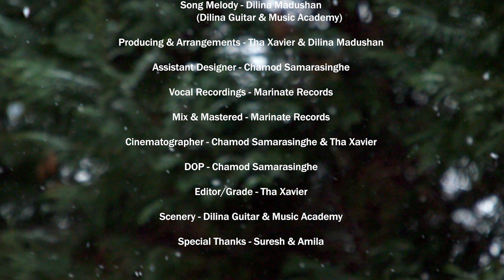Altharaye Geethikawe (අල්තාරයේ ගීතිකාවේ) (Official Music Video) - Christmas Group Song (2023)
Altharaye Geethikawe I Christmas Song I Official Video

Vocals
Isuru Sankalpa
Reco Ishara
Chamalsha Nethmi
Sandaru Matheesha
Thenulya Wijesekara
Senesh Ayuka
Vethum Chanketh
Poojani Senathmi
Sunesha Fonseka
Methupa Layal
Senura Anjana
Rynie De Silva
Samanalee Chamodya

Song Lyrics - Saraj Disnaka Galappaththi
Song Melody - Dilina Madushan
Producing & Arrangements - Tha Xavier & Dilina Madushan
Assistant Designer - Chamod Samarasinghe
Vocal Recordings -  @marinaterecords
Mix & Mastered - Tha Xavier  @marinaterecords
Cinematographer - Chamod Samarasinghe & Tha Xavier
DOP - Chamod Samarasinghe
Editor/Grade - Tha Xavier
Scenery - Dilina Guitar & Music Academy
Special Thanks - Suresh & Amila

A production of Marinate records